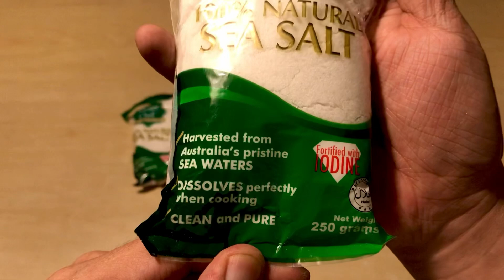Master Chef 100% Sea Salt